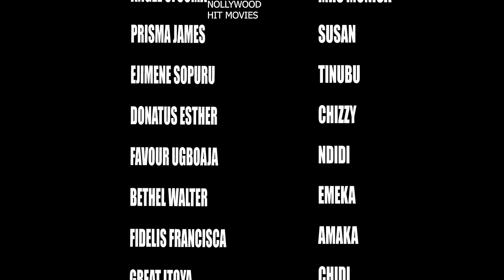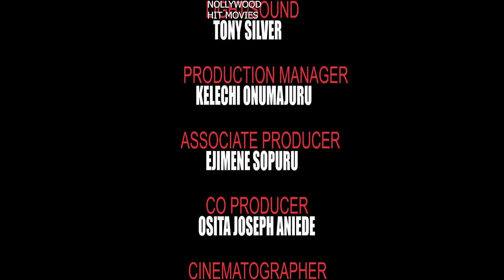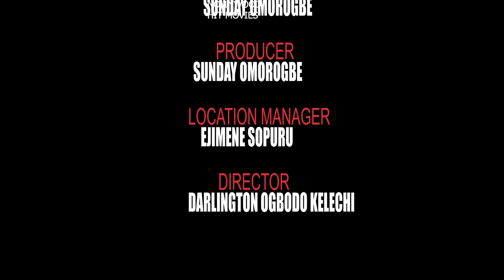SWITCH OF LOVE(FULL MOVIE) EKENE UMENWA/ MARY IGWE/ MALEEK MILTON 2023 LATEST NOLYWOOD MOVIE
Nollywood sharp movies is your best Nigerian movie plug... We upload latest Nigerian movies and of
some old beautiful movies to bring back good memories especially those that made our childhood days. Nollywood sharp movies upload movies of your favorite actors and actresses. The Likes of Mercy Johnson, Destiny etiko, Chizzy Alichi, Fredrick Leonard, Jerry Williams, Ebele Okaro, Yul Edochie, Ngozi EzeOnu, Phil Daniels, Pete Edochie, Uju Okoli, Zubby Michael and many others. We upload both Royal, family, Glamour, epic movies. We also acknowledge observations and corrections in Nollywood sharp Movies for improvement purposes.